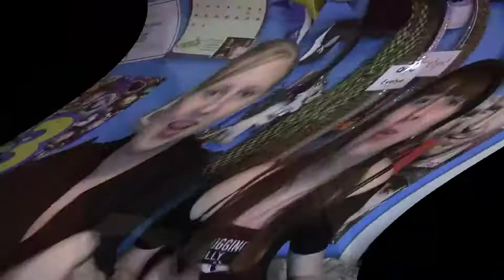C is for Coffee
And thus the rambling returns-- this time with beat poetry... of sorts